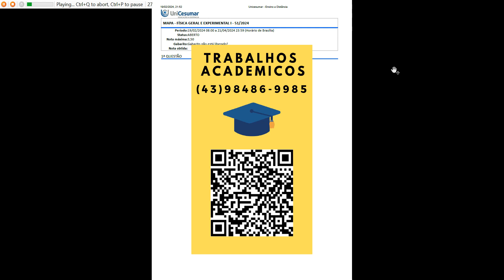1) O valor de aceleração da gravidade terrestre é dependente da altitude, ou seja, no nível do mar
Como apresentado nos extratos de notícias, um projeto bilionário entre a Blue Origin e a NASA estão desenvolvendo e testando foguetes para, além da coleta de dados científicos, também o turismo espacial.
Você, profissional formado, está buscando uma oportunidade de estágio na Agência Espacial Brasileira (AEB)
e, para isso, recebeu algumas perguntas a serem respondidas como forma de avaliação sobre os conhecimentos de física.
1) O valor de aceleração da gravidade terrestre é dependente da altitude, ou seja, no nível do mar g=9,81 m/s , e na altitude de 1000 km g=7,33 m/s . Partindo do repouso, sabe-se que o foguete atinge a velocidade 2500 km/h em aproximadamente 1000 km. Considerando a aceleração da gravidade média e a trajetória retilínea, calcule:
a) Qual a aceleração constante com que o foguete é lançado, em km/h ?
b) Qual o tempo para que este foguete alcance a altura de 1000 km?
Lembre-se: nas equações do item A e B é preciso considerar as duas acelerações, da gravidade e também do foguete.
2) Nos momentos prévios ao lançamento, o New Shepard foi carregado com equipamentos de peso médio
de 180 kg por uma rampa com baixo coeficiente de atrito (0,2), conforme o esquema indicado a seguir. Qual
a força mínima (em Newtons) que o motor deve realizar para que o carregamento seja efetivamente
realizado? Lembre-se de fazer corretamente a indicação das forças atuando sobre o sistema caixa-poliamotor
e considere g=9,81 m/